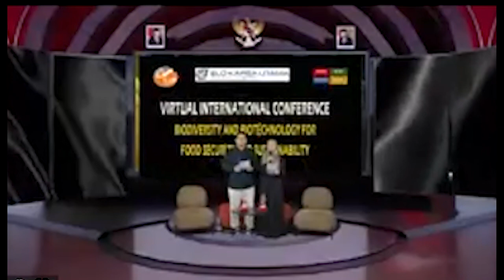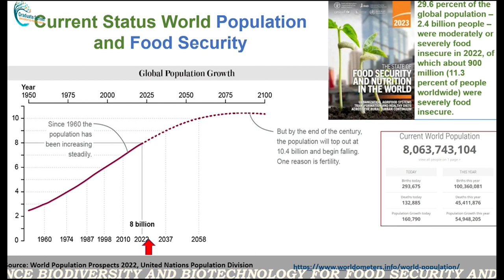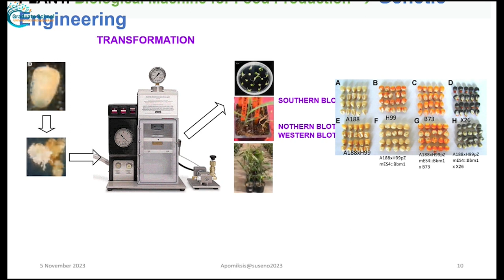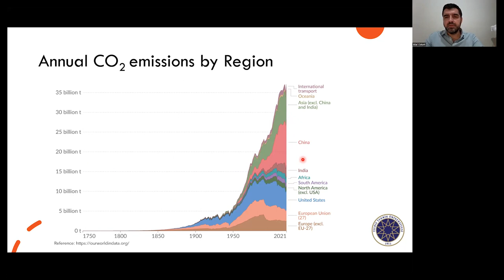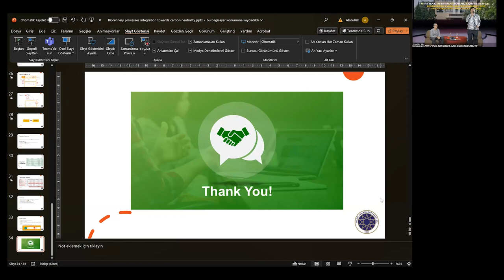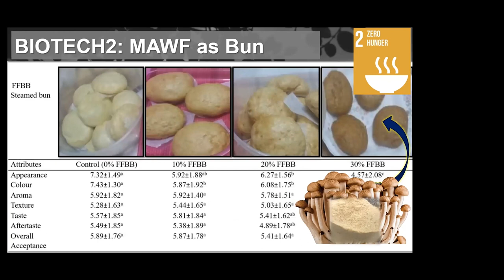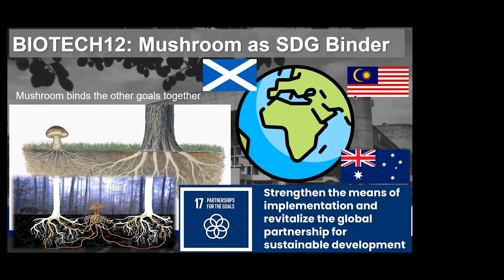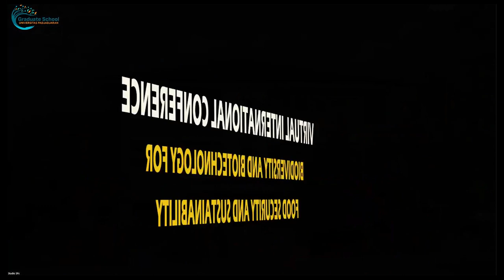Virtual International Conference # 2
Virtual International Conference Biodiversity and Biotechnology for Food Security and Sustainability ( Hari ke 2 )